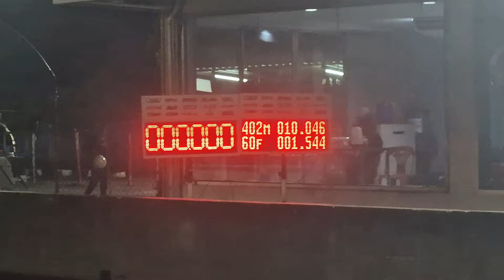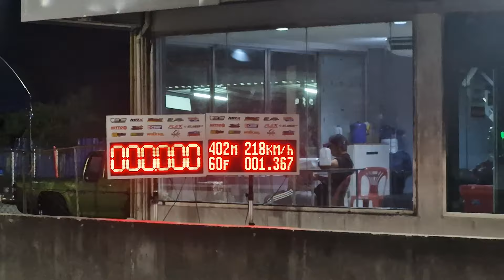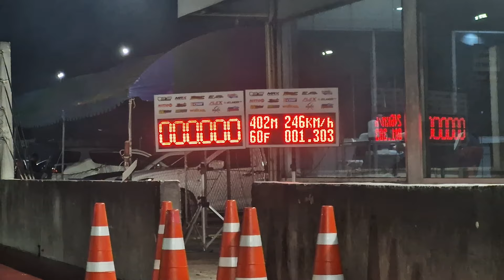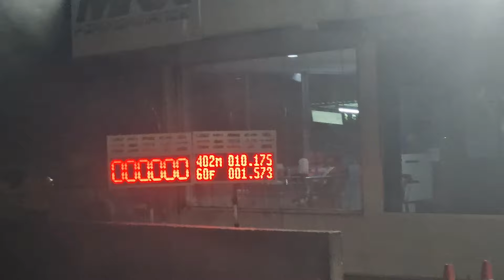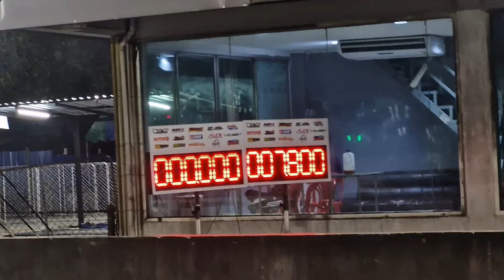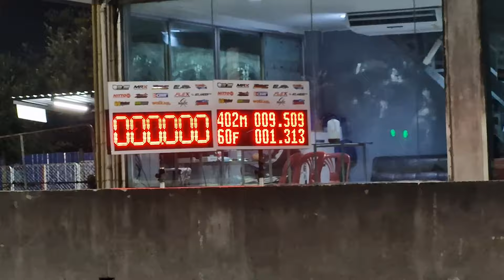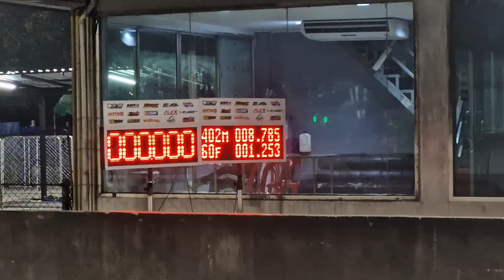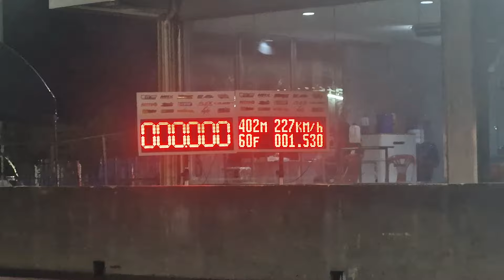ก็มาซิครับรัน 3 รถบ้านรถโปรดีเซล เทสรันรายการ Isuzu race spirit 2024 สนามที่ 1 01/05/2567